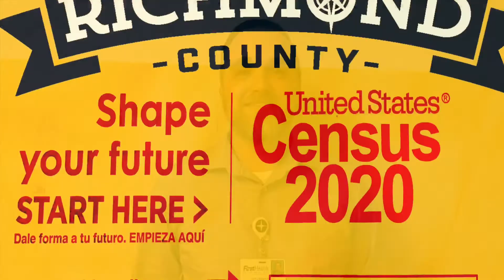Census 2020: I counted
Check out this video of some of our Richmond County citizens who made sure they counted for the 2020 Census! Make sure you count, too!